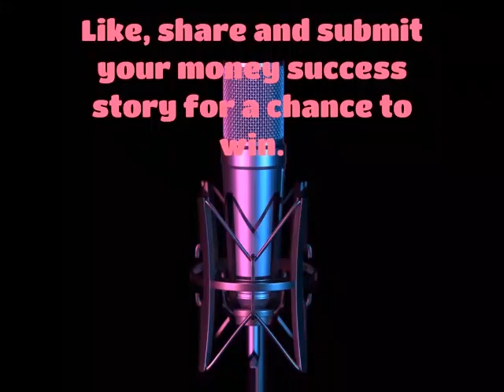WYTV7 Blessed April Showers of Knowledge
Blessed talks about Finanical Literacy this month in April.